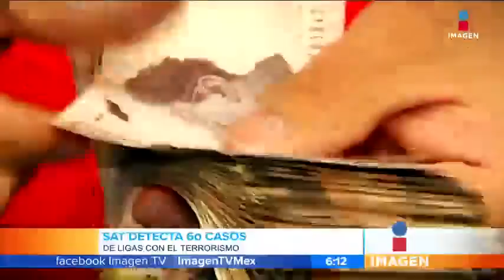Lavado de dinero podría financiar al terrorismo | Noticias con Zea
Según el SAT se han detectado casi 60 casos de lavado de dinero que podrían tener como objetivo financiar al terrorismo.